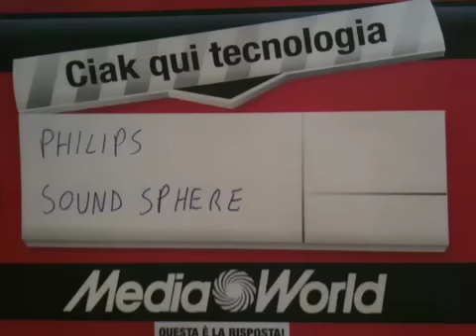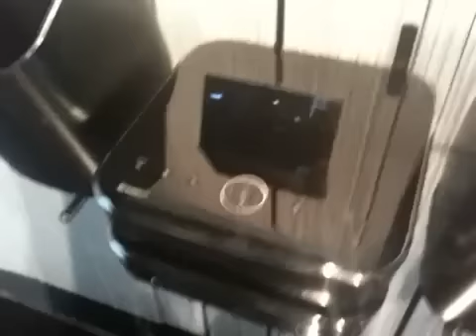Philips Sound Sphere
Philips lancia un nuovo sistema audio stereo di assoluta qualità, con due diffusori dallaforma quasi "aliena".